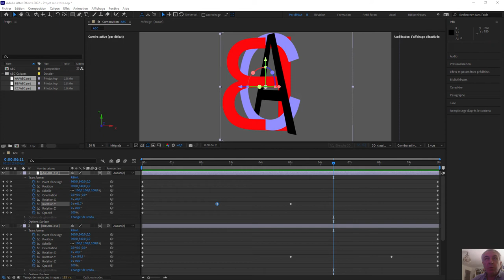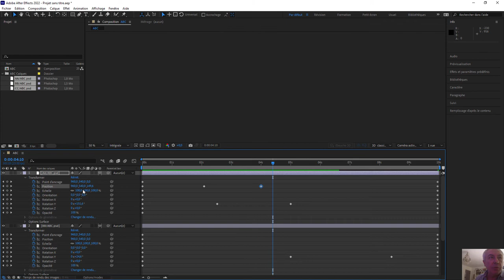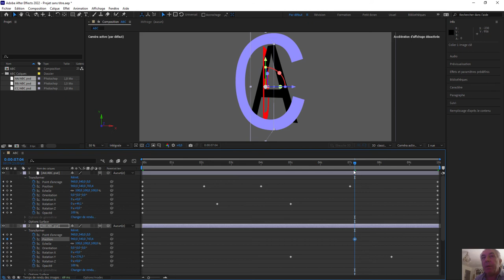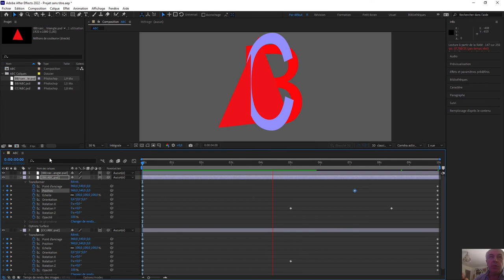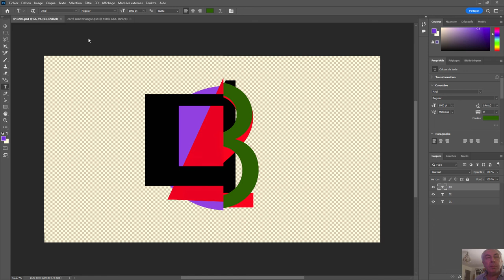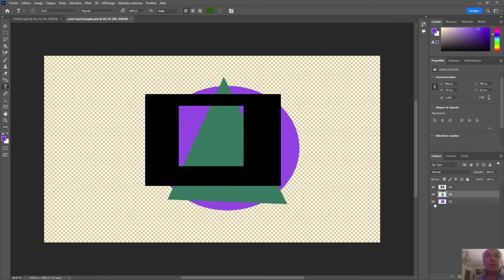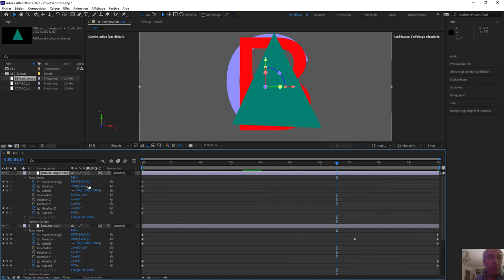Faire de la 3d sur After effect